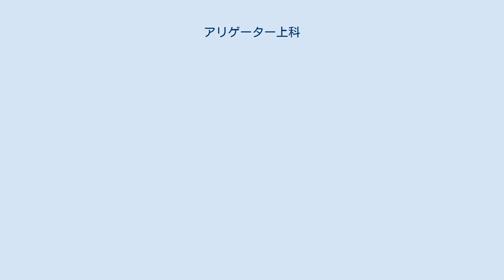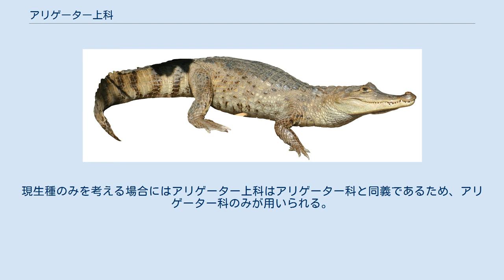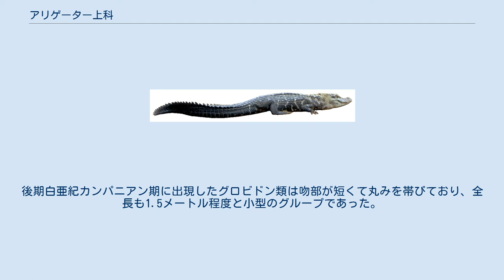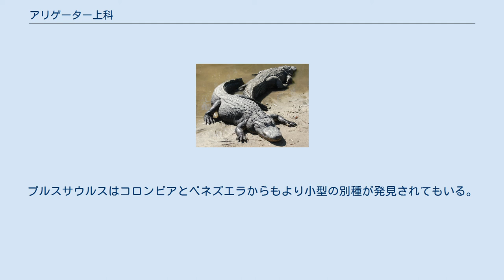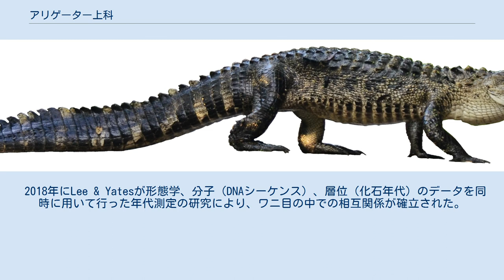アリゲーター上科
アリゲーター上科（アリゲーターじょうか、学名：Alligatoroidea）は、ワニ目の上科の一つ。
クロコダイル上科やガビアル上科と並ぶ三大グループの一つである。
後期白亜紀に出現し、全てのアリゲーターやカイマンおよび他の2グループよりもアリゲーターに近縁な絶滅種を含む。
 分岐学的に、アメリカアリゲーターと、ナイルワニやインドガビアルよりもそれに近縁な全てのワニとして定義される。
これはアリゲーターのステムベースの定義であり、クラウンベースのアリゲーター科よりも包括的である。
アリゲーター科は現生アリゲーターとカイマンの最も近い共通祖先と（現生種・化石種を問わず）その全ての子孫のみを含む。
一方でアリゲーター上科は、クロコダイルまたはガビアルよりも現生アリゲーターに近縁な、より基盤的な絶滅したアリゲーターの祖先も含む。
現生種のみを考える場合にはアリゲーター上科はアリゲーター科と同義であるため、アリゲーター科のみが用いられる。
アリゲーター上科が用いられるのは、古生物学の文脈においてのみである。
 アリゲーター上科は後期白亜紀に出現しており、カナダのアルバータ州に分布するカンパニアン階からレイディオスクスの化石が産出している。
また、同じくカンパニアン期ごろのアメリカ合衆国とメキシコには、デイノスクスと呼ばれる全長9 - 12メートル級の大型のアリゲーター上科が生息していた。
デイノスクス・リオグランデンシスはアリゲーター上科で初の10メートル級の種であり、新鰐類まで範囲を広げてもこれほどの大型種はサルコスクス・インペラトールに次いで2例目であった。
 これら2属は基盤的なアリゲーター上科であり、より派生的なグループとしてディプロキノドン亜科とグロビドン類がいる。
前者はレイディオスクスに似て吻部の長いグループで、古第三紀始新世から新第三紀中新世まで生息した。
後期白亜紀カンパニアン期に出現したグロビドン類は吻部が短くて丸みを帯びており、全長も1.5メートル程度と小型のグループであった。
長い吻部や2,3メートルを超えるような体格の獲得は、アリゲーター科の出現まで待たなくてはならなかった。
 アリゲーター上科は南北アメリカ大陸に主に分布し、白亜紀末の大量絶滅を乗り越えた後はユーラシア大陸にも分布を広げた。
古第三紀にヨーロッパで出現したアリゲーター科は複数回に分けて北アメリカ大陸へ戻るように移り、特にアリゲーター属が支配的となった。
 派生的なアリゲーター科カイマン亜科の位置付けにはなってしまうが、新第三紀中新世のブラジルに生息したプルスサウルス・ブラジリエンシスも全長12.5メートルと推定されている。
プルスサウルスはコロンビアとベネズエラからもより小型の別種が発見されてもいる。
現生種では、全長6メートルのアメリカアリゲーターが報告されたことがある。
 伝統的に、クロコダイルとアリゲーターはガビアルよりも互いに近縁と考えられており、ガビアル上科を排除したブレヴィロストレス類という分類群も考えられていた。
この分類は現生種や化石種の骨格の特徴の分析に焦点を当てた形態学的研究に基づいている。
しかし、後のDNAシークエンシングを用いた分子系統解析では、アリゲーターよりもクロコダイルとガビアルが近縁であることが判明した。
クロコダイルとガビアルを包括する新しい系統群としてLongirostres (Longirostres) が Harshman et al., 2003 で命名された。
 2018年にLee & Yatesが形態学、分子（DNAシーケンス）、層位（化石年代）のデータを同時に用いて行った年代測定の研究により、ワニ目の中での相互関係が確立された。
2021年にはHekkalaらが絶滅したヴォアイからDNAを抽出して古代ゲノム学を用いてこれを拡張した。